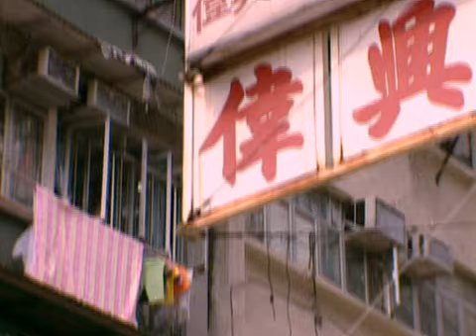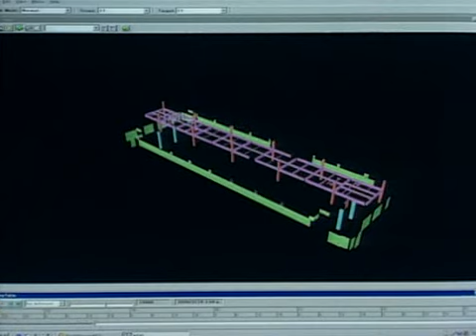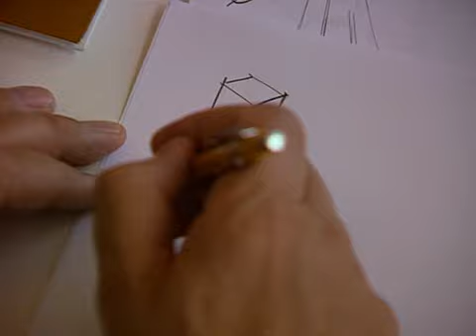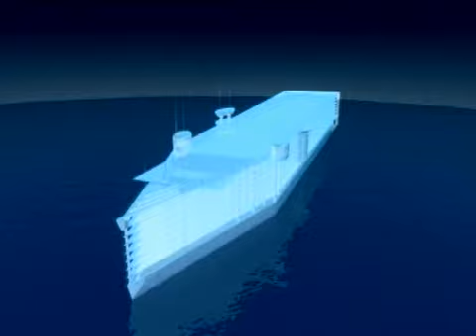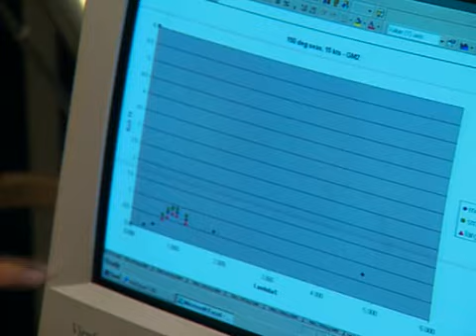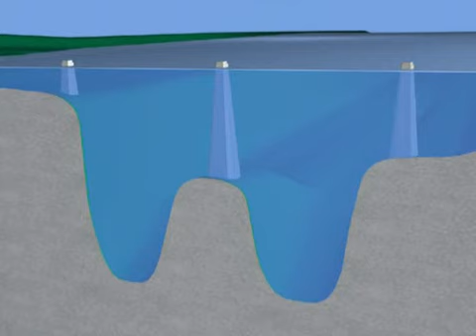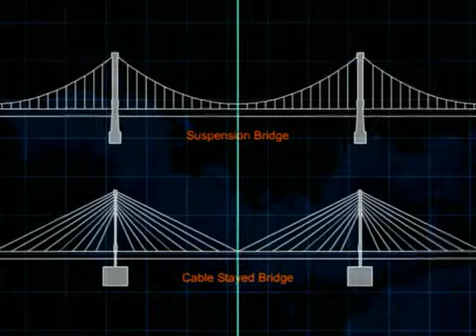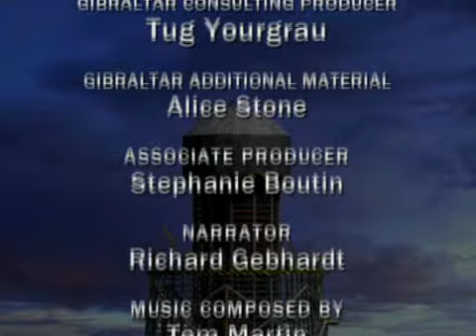Discovery Channel - A Engenharia do Impossível